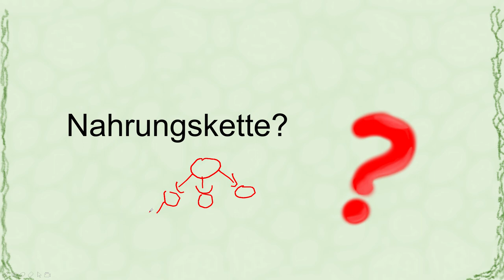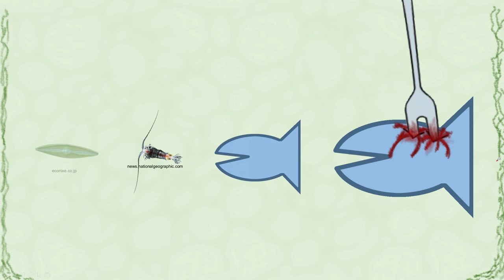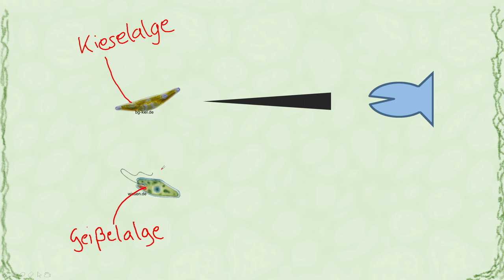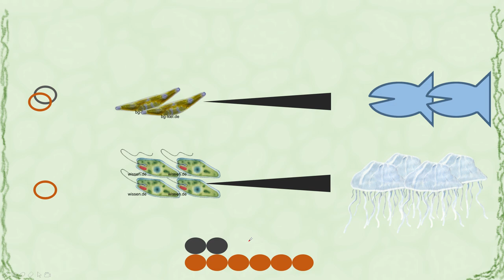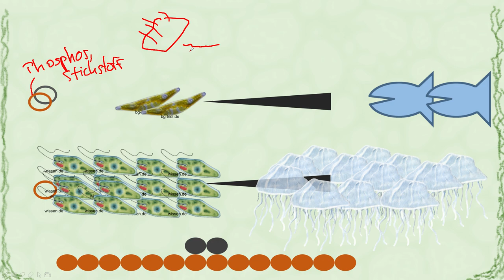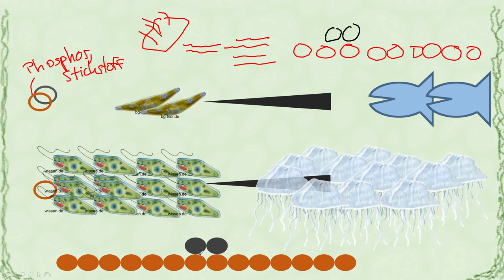Wenn der Wald verschwindet, stirbt das Meer: 05 "Nahrungskette und Balance"